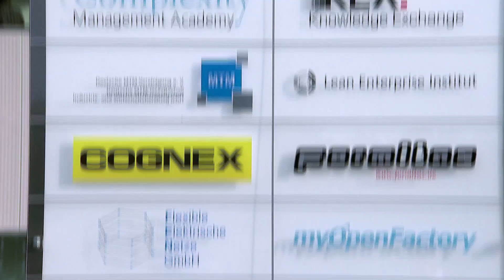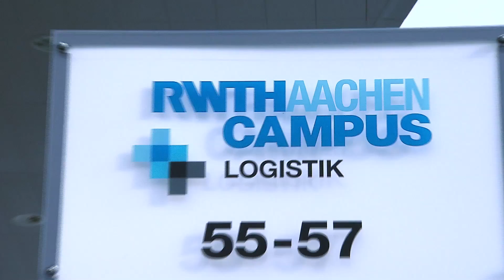NRW I RWTH AACHEN CAMPUS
Die RWTH Aachen entwickelt sich mit dem RWTH Aachen Campus zu einer der weltweit führenden technischen Universitäten. Mit 19 Forschungsclustern entsteht auf einer Fläche von 800.000 m² eine der größten technologieorientierten Forschungslandschaften Europas.
Mit dem RWTH Aachen Campus schafft die RWTH ein einzigartiges Leistungsangebot zur Kooperation in fachspezifischen Clustern, in denen die RWTH Know-how und eine einmalige Forschungsinfrastruktur zur Verfügung stellt. Nationalen und internationalen Unternehmen wird die Möglichkeit eröffnet, sich mit eigenen Forschungs- und Entwicklungskapazitäten auf dem RWTH Aachen Campus zu engagieren. Industriepartner erhalten damit auch Zugang zu qualifiziertem Nachwuchs sowie speziellen Aus- und Weiterbildungsprogrammen.
Mehr als 140 internationale und nationale Unternehmen haben sich bereits zu einer Zusammenarbeit auf dem Campus entschlossen. Zu den sechs Startclustern zählen Logistik, Produktionstechnik, Photonik, Biomedizintechnik, Schwerlastantriebe und Nachhaltige Energie.